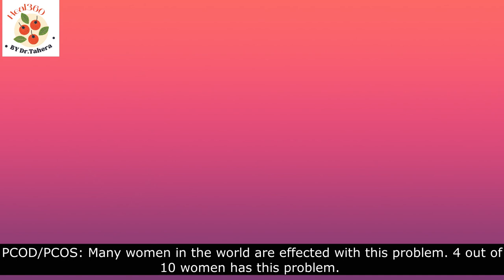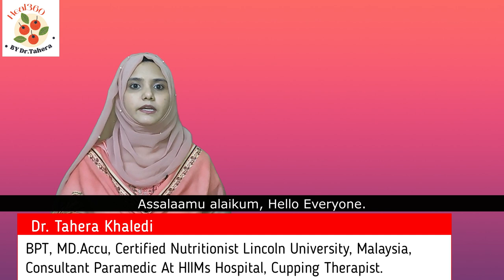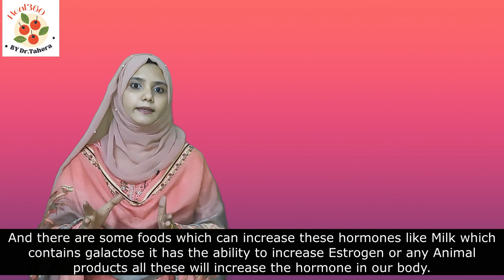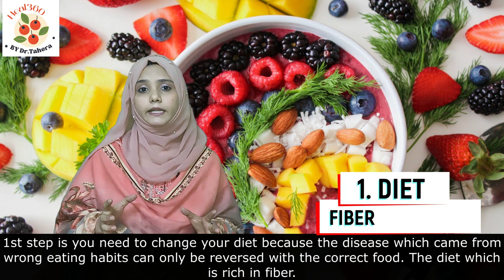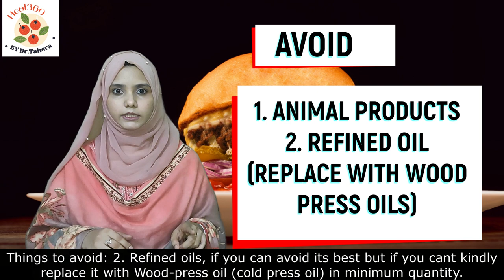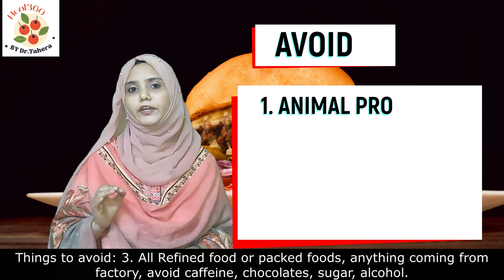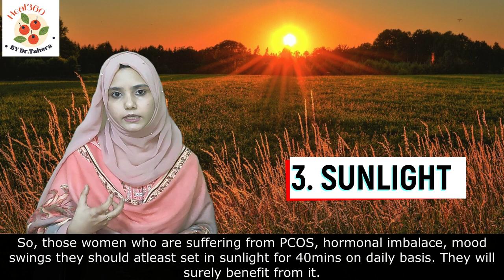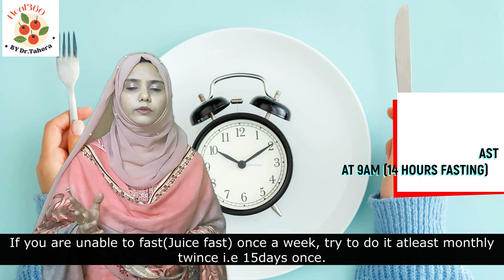How to Cure PCOS Permanently | PCOD cure Without Medicines (100% Guaranteed) | Dr.Tahera Khaledi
PCOS is a condition in which a woman’s ovaries and adrenal glands produce more androgens than
usual. You may be confused that Androgens are male hormones.
But androgens are produced in females as well – however is very minute quantities.
So- while all women produce some androgens, women with PCOS have higher levels of these male
hormones, leading to increased hair growth, acne and weight gain.
This condition can also cause irregular periods and can be associated with infertility and an increased
risk of miscarriage.
02:10 - Symptoms
02:35 - Reason for PCOD
04:52 - Step 1 to Cure PCOD
07:02 - Things to avoid
08:13 - Step 2 to cure PCOD
08:42 - Step 3 to cure PCOD
09:19 - Step 4 to cure PCOD
10:15 - Step 5 to cure PCOD
11:27 - 5 exercises to cure PCOD
It is estimated that PCOS affects five million women in the world, and it can wreak havoc on
your hormones and yet it still doesn’t have a known definite cure in Medicine. But we can easily cure this
disease with simple natural lifestype changes which can cure your PCOD/PCOS/Irregular period 100%.

Modern science claims that PCOD can never be cured, some would even say that you need to depend on birth control pills
all your life. But with lifestyle change can help you lead a healthy normal life, starting from in just a matter of months
when you can begin to see a difference in PCOS cure through home remedies, weight loss with their women health tips and diet charts.

Are you not getting your periods regularly? Are you tired of experiencing facial hair, sudden weight gain, hairfall, acne and mood swings?
Have you been detected with PCOD/PCOS? If the answer to any of these questions is "YES", then you've come to the right place.
In this video, you will get answers to all your questions - what is PCOD, what's the best food for PCOD, exercises for PCOD, symptoms of PCOD - everything!

TO GET PERSONAL CONSULTATION FROM Dr.Tahera Khaledi:
WhatsApp (Message Only) on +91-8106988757 and we will get in touch with you.

Heal360 By Dr.Tahera
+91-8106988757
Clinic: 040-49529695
Dr. Tahera Khaledi's Degrees And CERTIFICATIONS:

1. Bachelor of Physiotherapy (BPT) from NTR university, AP, India
2. MD Accu from Acupuncture research Institute, Rajasthan, India
3. Certified Cupping therapist from UHMAI
4. Certified Nutrition Therapist, Lincoln University College, Malaysia
5. N.I.C.E. & W.I.S.E. Expert in the Team of Dr. Biswaroop Roy Chowdhury
6. Trained & Serving under Guidance of Internationally Renowned Nutritionist Dr. Biswaroop Roy Chowdhury
7. Emergency and Pain management (EPM) from Sreedhar University

Dr. Tahera Khaledi, a physiotherapist and naturopath by profession. Excelled and practiced complementary medicines like cupping therapy and Master diploma in Acupuncture treating many disease conditions.
A knee pain specialist accredited from CPD, UK🇬🇧.

Currently working with Network of influenza care experts and delivering naturopathic treatment for covid 19 or influenza-like illnesses and helping people to get cured of the same and we have been successful in treating thousands of cases with 100% results and 0 death rates, 0 medicine.

Customize diet for various illnesses such as diabetes, cardiovascular diseases, tumors/ cancers, Infections, weight loss, weight gain, flu, fever, diarrhea, etc.